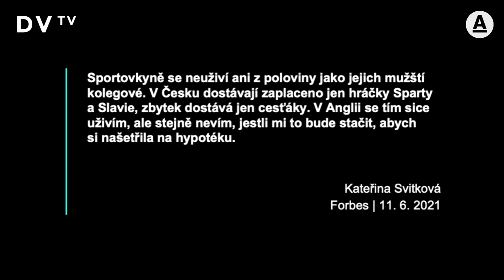Svitková: V Anglii ženy komentují Premier League, nikomu to nepřijde divné. To by se v Česku nestalo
„Myslím, že moderátor Čapek svůj výrok nemyslel špatně. Je to ale takový český předsudek, že ženy fotbal nezajímá. V Anglii je strašně moc sportovních komentátorek a reportérek, které komentují Premier League, nebo mají fotbalové podcasty. Nikomu to nepřijde divné,” popisuje čtyřnásobná fotbalistka roku a hráčka FC Chelsea Kateřina Svitková. „Na přestup do Anglie jsem  se maximálně připravovala, ale pak přišel covid. Přišla jsem tam po čtyřměsíční pauze, všechno bylo strašně rychlé. Největší problém mi ale stejně dělalo rozumět všem akcentům spoluhráček,” dodává.